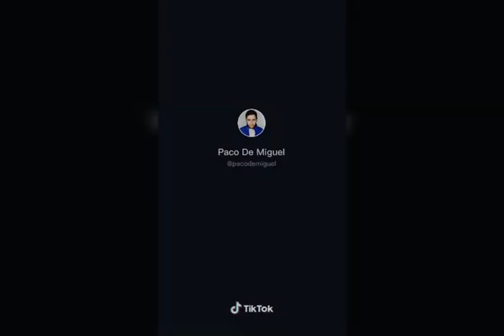Tu mamá peleando por ver quien paga | Paco de Miguel | TIK TOK